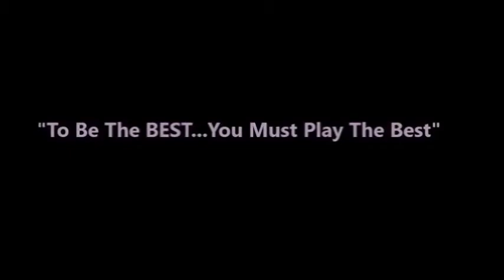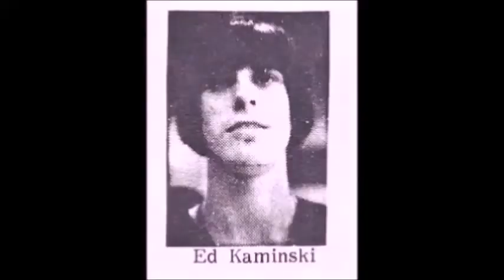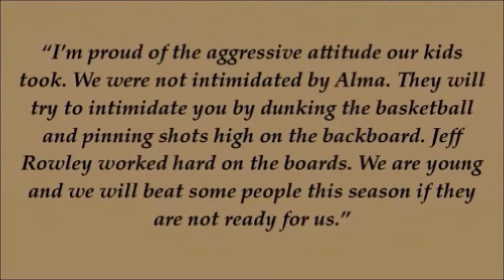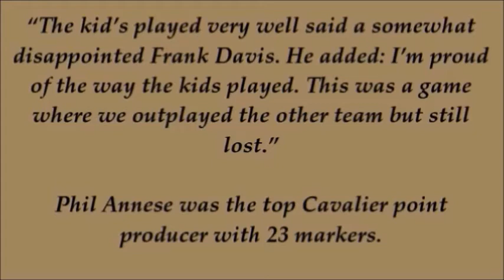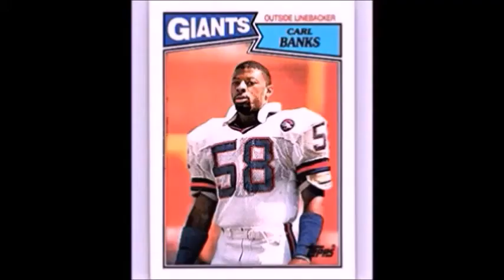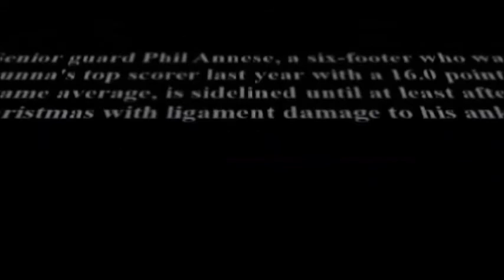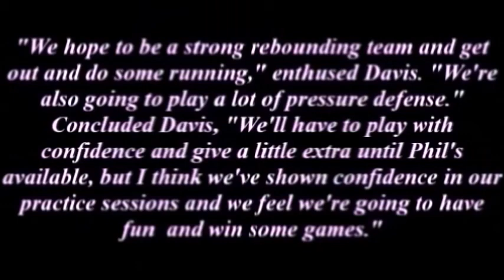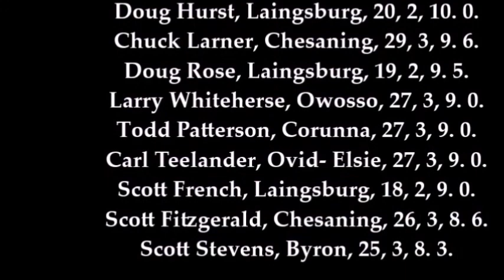180 X 1980 Part Two of Four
This is part 2 of a 3-part documentary chronicles the 1980 high school basketball team who captured conference and district titles for the first time in 20 years.  Corunna, Michigan was primarily known as a football powerhouse and this team set the foundation for Michigan’s version of Hoosiers as the 1983 team captured an incomprehensible state title for Corunna.